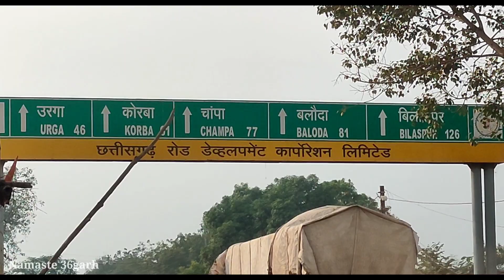चलिये आज आपको घुमाता हूँ | Chhattisgarh Village Vlogs | Moto Vlogs | Namaste 36garh | Ajay Rathiya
नमस्ते छत्तीसगढ़!!!
मैं हूं Ajay RathiA
आप देख रहे है :) Namaste 36garh
नमस्ते From छत्तीसगढ़ के रायगढ़ DISTRICT के छोटे से गांव से!

मेरा YOUTUBE CHANNEL में आपको VLOGS, FUN-MASTIIII, यादगार MOVEMENT, अपनी संस्कृति,अपनी CULTURE और अपने आसपास के सुन्दर-सुन्दर जगहों को देखने को मिलेगा.
मेरा VIDEOS आपको पसंद आया तो कृपया LIKE, SHARE, COMMENTS और मेरा YOUTUBE CHANNEL को SUBSCRIBE करें, साथ ही BELL ICON को CLICK करें ताकि NEW VIDEO का UPDATE आपको सबसे पहले मिले।

Love From CHHATTISHGARH ke Chhote se GAON se!!!❤️